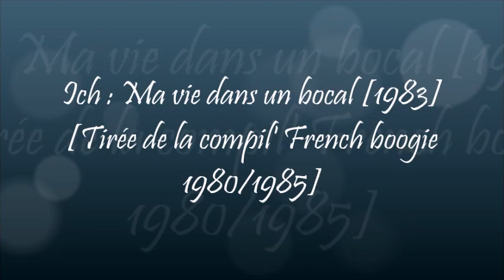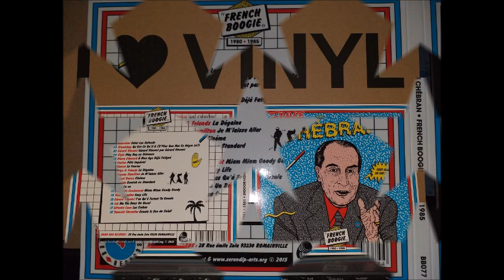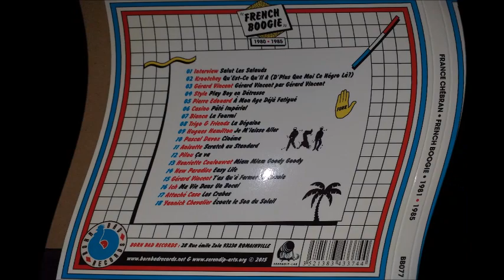Ich : Ma vie dans un bocal [1983][Tirée de la compil' French boogie 1980/1985]